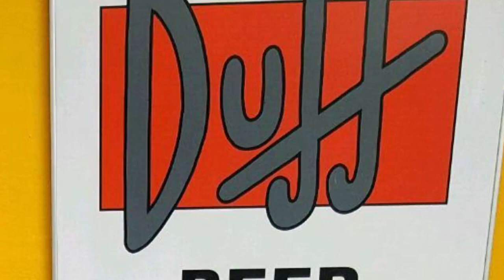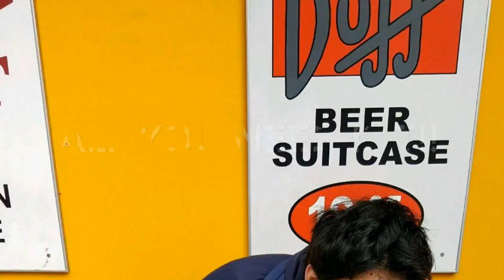All You Need is Tea!